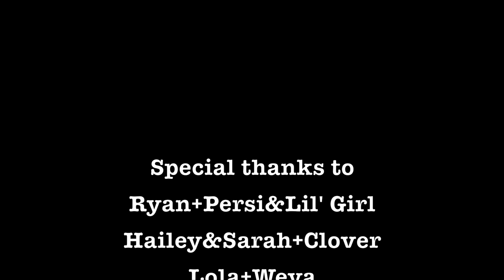I.J.W.P.S.D. [Official Music Video] - The Mighty Jarkobian and His Conglomerate of Sound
The debut single from The Mighty Jarkobian and His Conglomerate of Sound!

LYRICS:
Waking up in the morning
I've got one thing on my mind
I'm not thinking about my breakfast
I just need to love on a canine

Whoo!

Sitting at my desk
Feeling just a little bit stressed
Trying to catch my breath
I just need a pup to pet

I love the feeling of my fingers through their fur
My lifelong goal is to pet every puppy in the world

I just wanna pet some dogs

Chasing tails and digging holes
Burying their toys and bones
Doing tricks to earn some treats
And always begging for more to eat

From the tiniest chihuahua
To the greatest great dane
Every dog I meet is my friend
They're the best friends that I've made